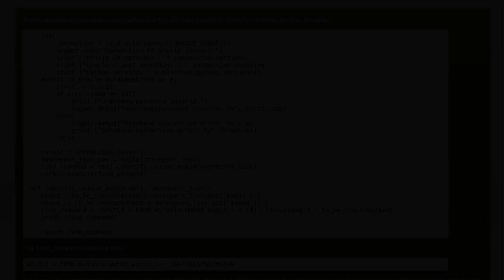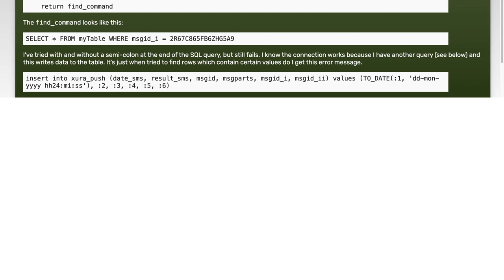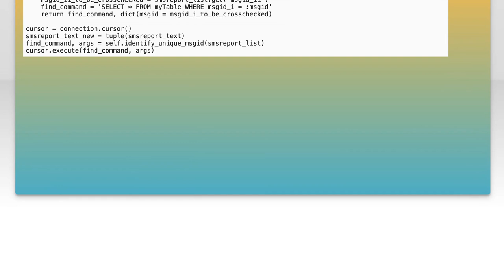cx_Oracle: Error 933. ORA-00933: “SQL command not properly ended”: SQL command error?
python: cx_Oracle: Error 933. ORA-00933: “SQL command not properly ended”: SQL command error?

Related to: python, sql, oracle, python-3.x